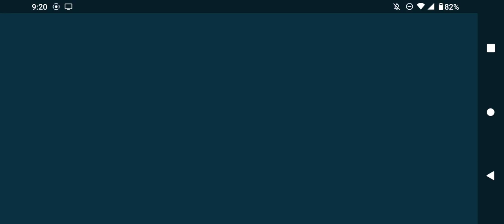War robots last episode... The matchmaking.....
They are making a new war robots game instead of fixing the original game. Are. war robots really that greedy? Y E S they are can't believe I wasted Time in this game 🤢🫤